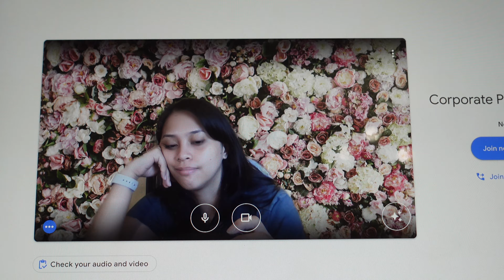Friday Work From Home | Work, Zalora Haul, Cravings, etc. | VLOGMAS DAY 3 | AYI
VLOGMAS DAY 3: Friday Work From Home! Work, Zalora Haul, Cravings, etc.

Hey guys! TGIF ☻ First Friday of Vlogmas season and I am here for it!!! It was a chill day of working from home. Sharing with you in this video some recent shoes I got from Zalora during the Black Friday sale.

I hope you guys enjoy, and happy holidays everyone 🎄

Any recommendations mentioned in the video are of my honest and humble opinions ♡